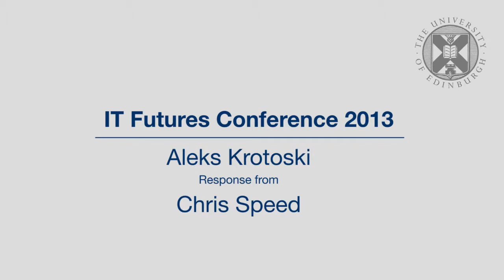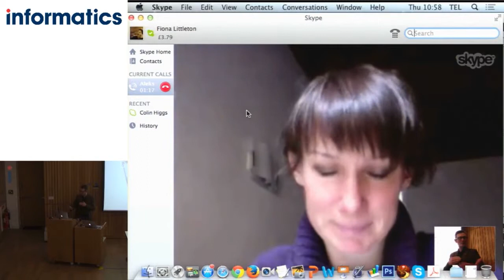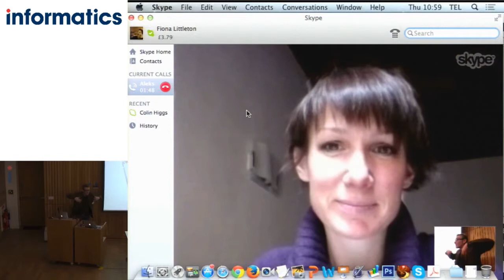Aleks Krotoski - "Technofundamentalism: the next digital literacy"